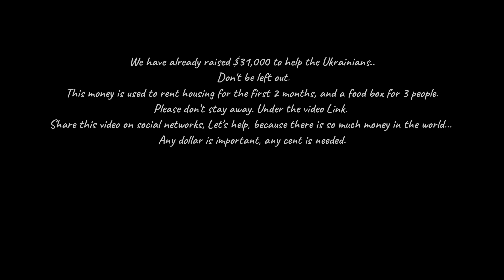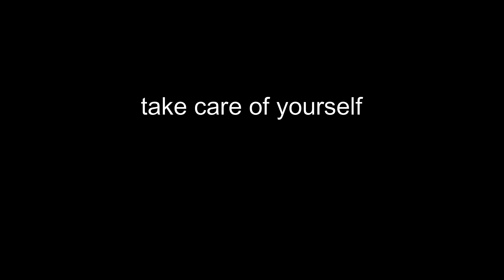War in Ukraine / NoWar/ Let's help people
We have already collected 21 thousand dollars to help families who were forced to leave their homes... There are a lot of people, many children and women who are trying to survive the war in the country... Let's help.